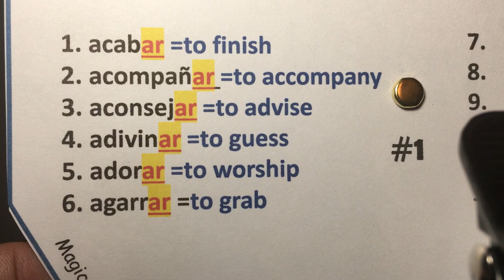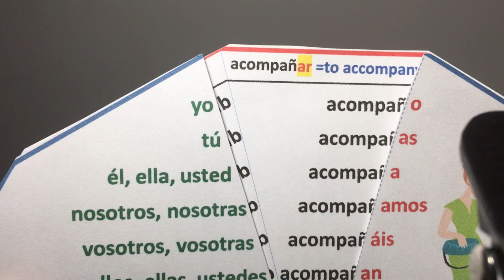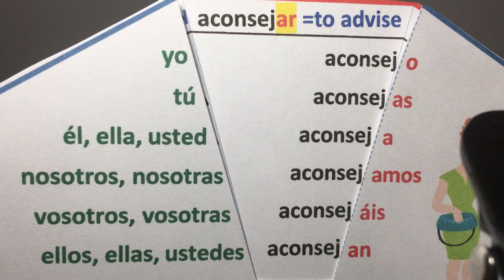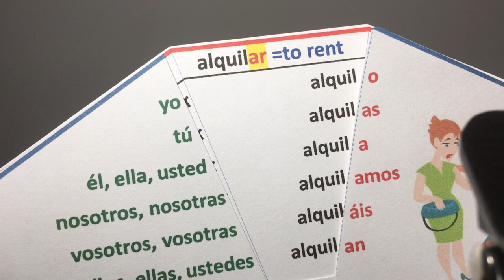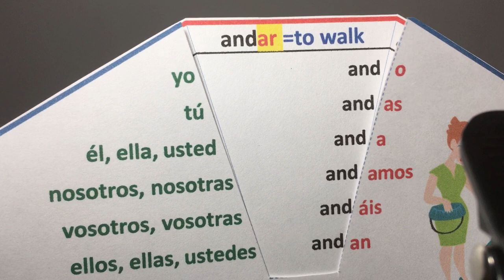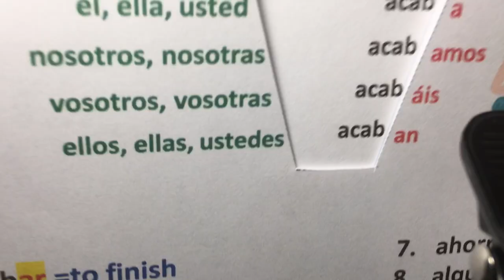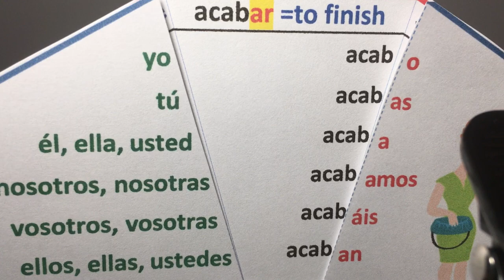1. Tiempo presente, verbos regulares terminados en -AR (ejercicio oral).